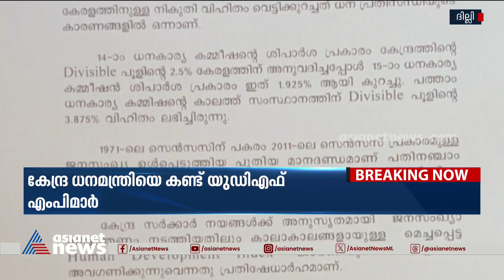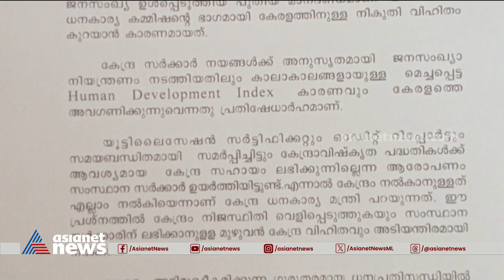സംസ്ഥാനത്തിന്‍റെ സാമ്പത്തിക സ്ഥിതി, യുഡിഎഫ് എംപിമാർ കേന്ദ്രധനമന്ത്രിയെ കണ്ടു | Nirmala Sitharaman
നിർമ്മല സീതാരാമന് നിവേദനം കൈമാറി യുഡിഎഫ് എംപിമാർ, കടമെടുപ്പ് പരിധി ഒരു ശതമാനം കൂട്ടണമെന്ന് നിവേദനത്തിൽ ആവശ്യം
Nirmala Sitharaman